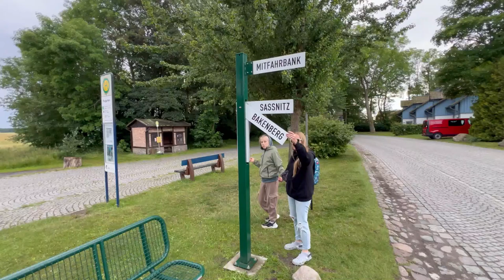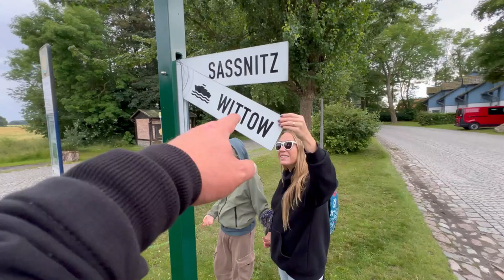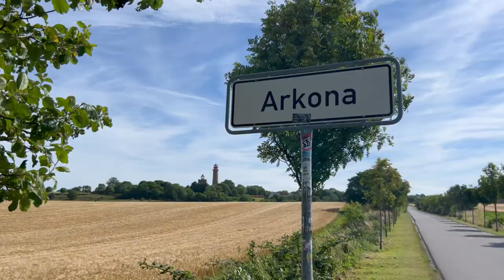Mit dem Van zum Kap Arkona und Fischerdorf Vitt - Stellplatz mit WC 2024